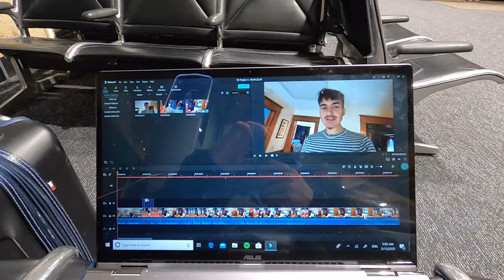Travel Vlog to Sweden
Hey everyone, enjoy this new video as I travel from Kansas, United States to Umea, Sweden. At the time of making this the coronavirus was going on. I left after the United States closed their borders for incoming travelers without US Citizenship.

Everyone please stay at home, be safe, and contribute to slowing the virus down as we work to find a solution to this worldwide issue.

Also if you enjoyed the video give it a thumbs up so I can get your feedback.